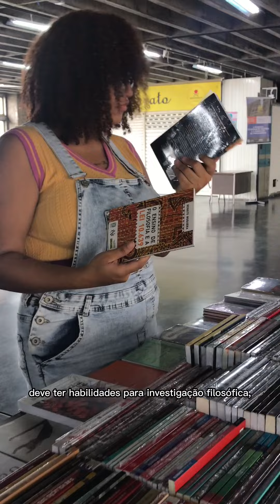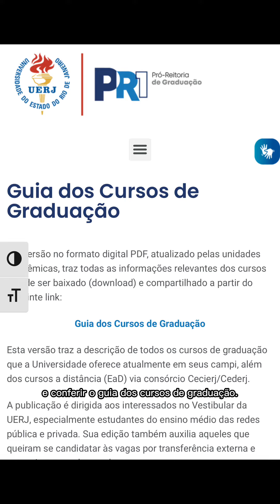Filosofia - Campus Maracanã - Luiza Braz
Esta série foi elaborada para auxiliar os candidatos ao nosso Vestibular. Nos vídeos, você vai encontrar uma descrição de cada curso de graduação da nossa Universidade, além de informações como perfil do estudante e mercado de trabalho, que poderão ser complementadas acessando os seguintes sites: